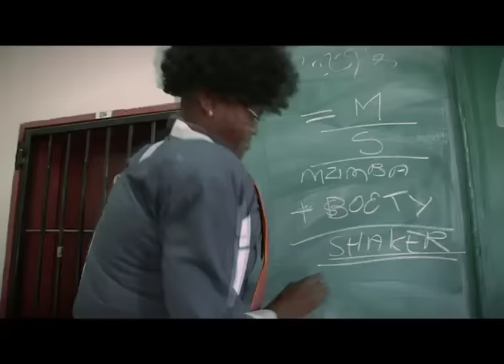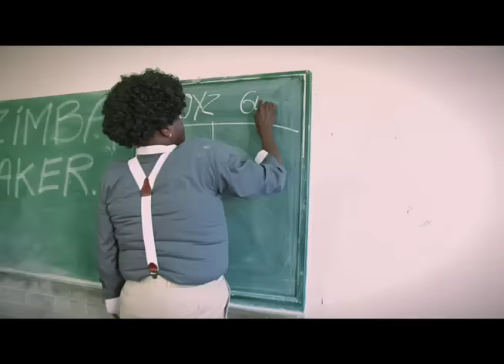dj cleo tv - Mzimba shaker (official video)